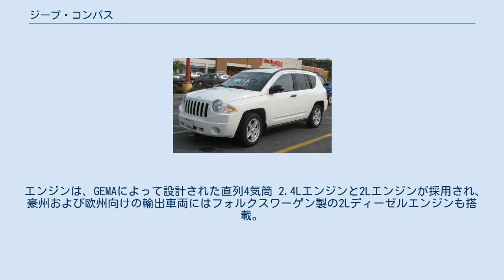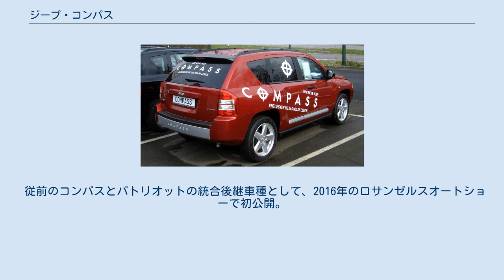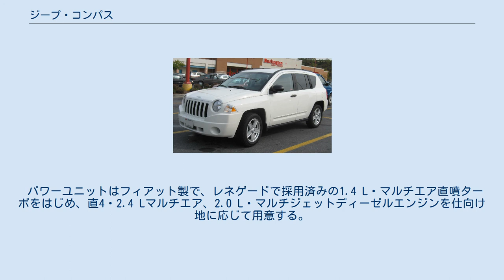ジープ・コンパス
コンパス（Compass）は、ジープブランドで販売されるクライスラーの小型クロスオーバーSUVである。
 公道での走行を主にする、ジープへのエントリー者向けの車両として販売されており、オフロード向けではなく、悪路走破性能も他のジープ車に劣っている。
そのため、トレイルレイテッドバッジも付けられていない。
なお、このモデルはトレイルレイテッドバッジが付けられない最初のジープ車である。
 2006年1月の北米国際オートショーで発表され、同年5月30日に生産が開始された。
プラットフォームには、ジープ・パトリオットと共通のクライスラー・MKプラットフォームが採用された。
 他のジープを踏襲したスタイリングのジープ・パトリオットとは異なり、トヨタ・マトリックスに対抗したハッチバックスタイルのスポーティーなデザインがなされている。
 エンジンは、GEMAによって設計された直列4気筒 2.4Lエンジンと2Lエンジンが採用され、豪州および欧州向けの輸出車両にはフォルクスワーゲン製の2Lディーゼルエンジンも搭載。
 なお、後期のヘッドライトはグランドチェロキー（4代目、WK型）のものを流用している。
 生産はイリノイ州ベルビデーレで行われている。
 2012年3月3日、日本国内にて正式発売された。
用意されるのは2LのFFモデル「リミテッド」1種類のみ。
 2013年5月24日、小改良（7月13日より発売開始）。
パトリオットの廃止を受け、2.4L+4WDの「リミテッド」を追加。
従来のFFモデルは「スポーツ」に改名し、一部装備を厳選した上で価格を引き下げた。
トランスミッションは全車に新開発の6速パワーテックオートマチックを採用。
 2013年8月3日、2.0L・FFの「スポーツ」をベースにクロームパーツやグランドチェロキーに採用されるサドルタンレザーシート、18インチクロームアルミ等を装備した「リミテッド　クローム」を150台限定で販売開始。
ボディカラーは「ブラッククリアコート」のほか、コンパス初登場となる「ラギッドブラウンパールコート」を用意する。
価格は税込みで300万円。
 従前のコンパスとパトリオットの統合後継車種として、2016年のロサンゼルスオートショーで初公開。
 生産は先代のイリノイ州から世界4拠点（メキシコ・ブラジル・中国・インド）で行われることになり、日本向けはインド製が割り当てられる。
 シャシはレネゲード用の「スモールワイド4×4アーキテクチャー」のホイールベースを70 mm引き延ばして2,640 mmとした上で採用している。
 パワーユニットはフィアット製で、レネゲードで採用済みの1.4 L・マルチエア直噴ターボをはじめ、直4・2.4 Lマルチエア、2.0 L・マルチジェットディーゼルエンジンを仕向け地に応じて用意する。
同時に、1.4Lモデルには、新たにフィアット・パワートレイン・テクノロジー製の7速デュアルクラッチトランスミッションが設定された。
 日本市場においては、2017年（平成29年）12月2日に販売を開始することがアナウンスされた。
日本仕様はレネゲードとチェロキーとの棲み分けのため、すべて2.4 Lマルチエアのみとなり、「Sport」と「Longitude」はFF+6AT、「Limited」は4WD+9ATである。